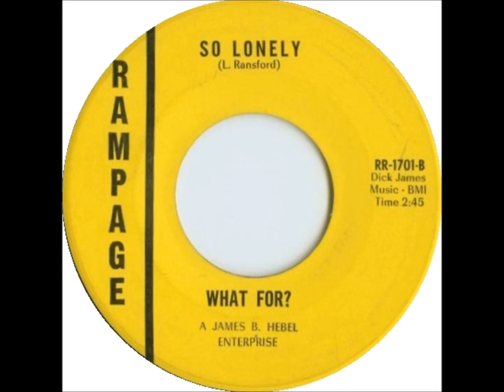What For? - So Lonely